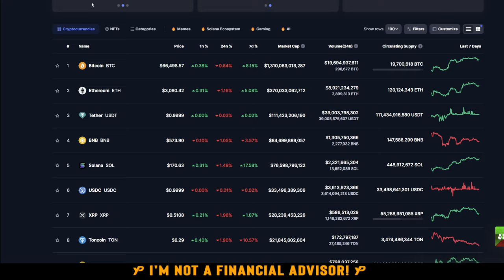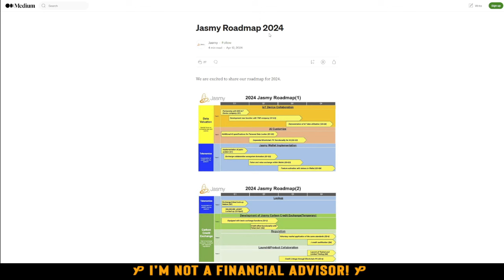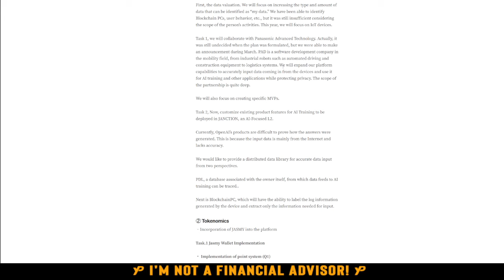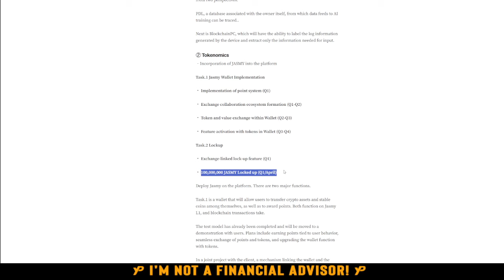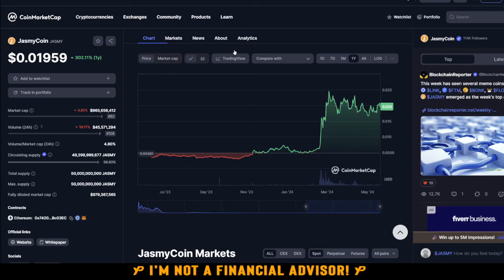JASMY COIN HOLDERS! BE PREPARED! YOUR TIME IS ALMOST HERE!